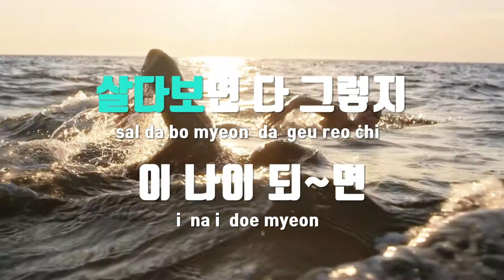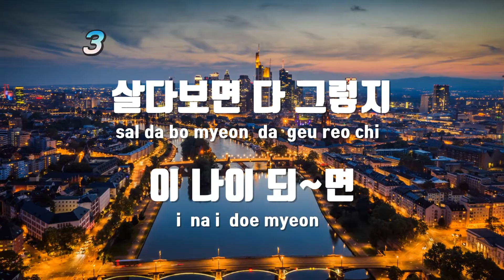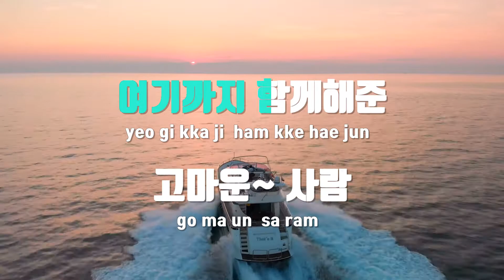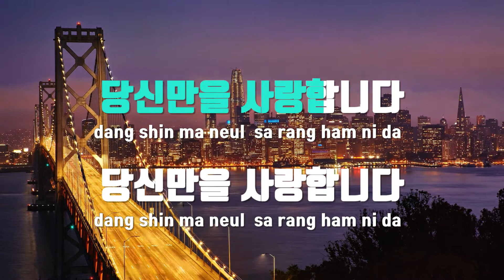[TJ노래방] 살다보면 - 김상희 / TJ Karaoke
살다보면  --  김상희